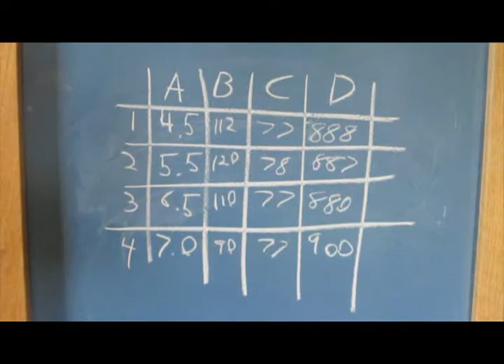Calculus Rap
This is a Promotional video for people considering taking Calculus.   It's supposed to persuade you to take Calculus.
(Lyrics)
Yo, History in the making,
This be A-Money, we got Anti-Derizzle, G-Swag, 1+1Pac,
Rags to Riches, Wasup,
Yo this is a song about math, listen up and we'll lead you down the right path,
Some people may say what's the point, you gotta challenge yourself so you won't be disappoint,
If you take Calculus you'll learn a lot, and have some fun more often than not,
Yo man (Wasup) functions differential, and others exponential (Fo show),
In Calculus they are essential (True), the teacher says I got potential (Say What?)
She was really influential, she's so smart with her, credentials,
I hear she lives residential (I Heard), Or is that supposed to be confidential (Maybe),
Yo back to the current subject, you wanna know what to expect,
Well I can't lie, you'll have to apply, as the year pass by, it'll be a piece of pie,
Derivatives, integrals, and limits, you're really gonna have to commit,
Each and erry day you that sounds cliche but it's the god's honest truth,
I got the mathematical proof,
The idea of being without my calculator,
At first I said, (Yo Teach!), I'll see you later, she said "Don't be a hater, to your erry need, i will cater"
So I thought y'all give this a chance, surrounded by the advance, My skills began to enhance,
Yo I studied day and night, It seemed like the end was never in sight, but then my mind began to ignite, I understood errything, Black and White,
Soon i was derivin', comprehendin' and survivin',
Finding the errea under curves, man that got on my nerves,
Volumes of solids yo that was tough, turns out it's basic stuff,
Yo Calculus isn't just for class, you can use it in life to surpass,
Your Career goals and ambitions, and become.
A Physician, Musician, Theoretician, Politician, Magician, maybe not but definitely, a Statistician, World's brightest, Mathematician,
Yo I hope you liked our rendition, of this little proposition,
Take Calculus, enhance your mind, so that one day you can find,
The answers to questions, baffled my mankind.